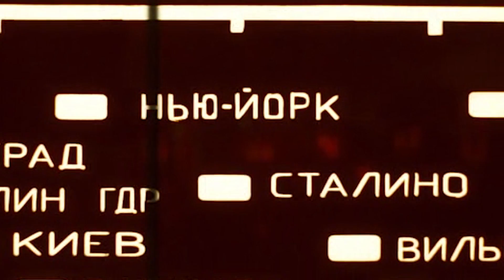Самодельный лазерный проектор-спирограф DMX 512. Финальный вариант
Вот и пришла коробка для моего самодельного лазера-спирографа.
Но в будущем это будет новая платформа, на шаговых двигателях.
А пока встречаем уже знакомое нам устройство, которое обрело новый облик.
Уверен, что самоделка вам уже знакома, если вы смотрели одно из моих прошлых видео:
Также в этом ролике демонстрируется гирлянда на Ардуино и адресных светодиодах WS2812
Если вас она заинтересовала - напишите в комментарии.

►Передавать DMX по радиоканалу без проводов, хороший модуль (надо 2 шт. каждый может работать как передатчик, так и приёмник)

Тэги для поисковиков:
Самодельный, Спирограф Прожектор, Лазер_из_DVD, Homemade Laser Projector, своими руками, лазерная цветомузыка, лазерная установка, лазеры для дискотек, лазерное шоу, цветомузыка для дома, проекционный лазер, Лиссажу, световой, анимационный, для дома, led проектор, лазерные источники света проекторов,